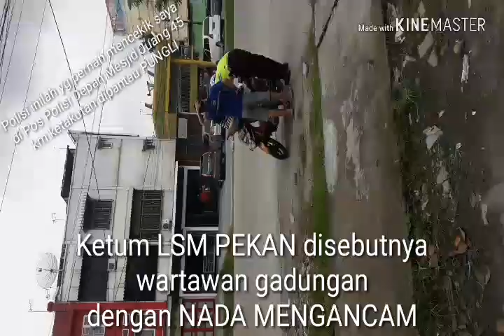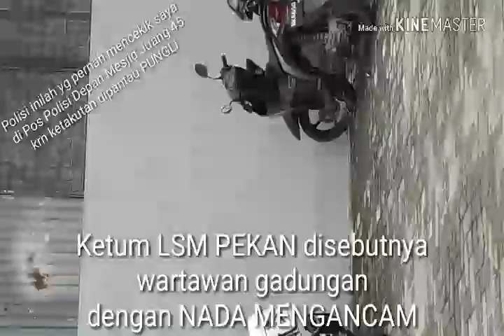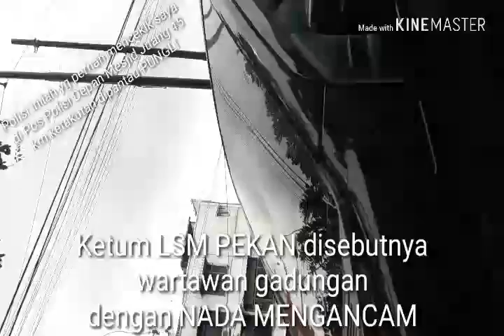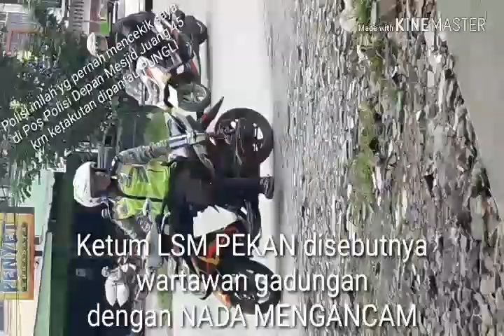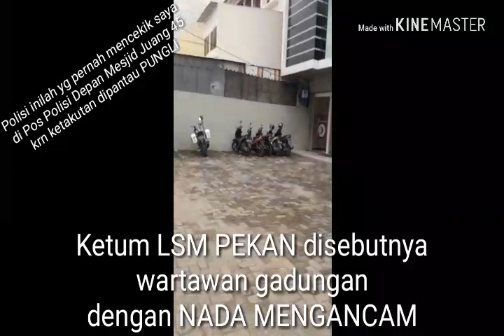Oknum Satlantas Polrestabes Gaya Preman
Selamat Datang di Chanel JONIAR PEKAN

Briptu Jones Saragi, Polisi lantas Polrestabes Medan ini juga yg mencekik Ketua Umum LSM PEKAN di Pos Polisi Depan Mesjis Perjuangan 45.
Lihat dan dengarkanlah vidionya yg Arogan sok, dengan nada mengancam karna ketakutan dipantau sembari teriak sebut LSM PEKAN  "Wartawan Gadungan". POLANTAS Gaya Preman yg melaga masyarakat dgn Preman.